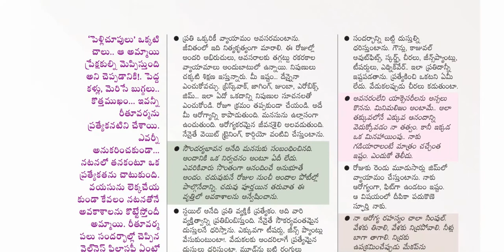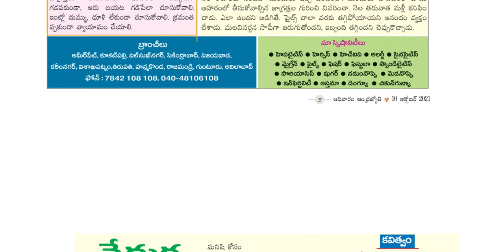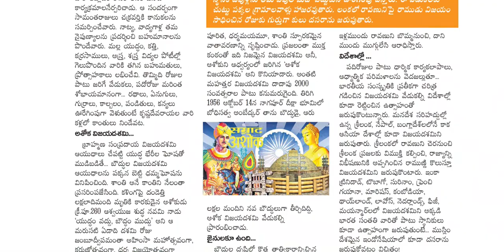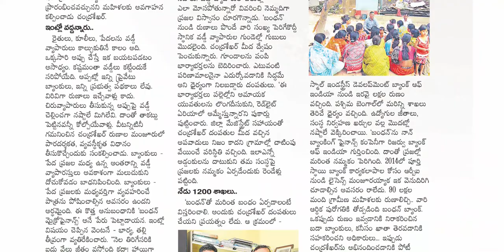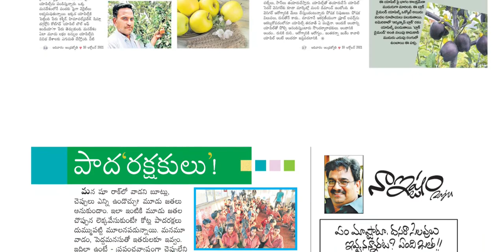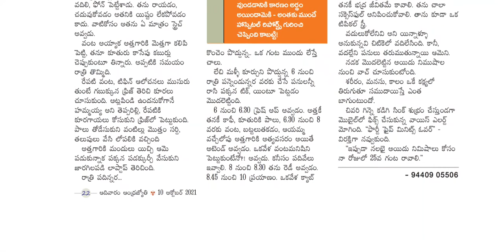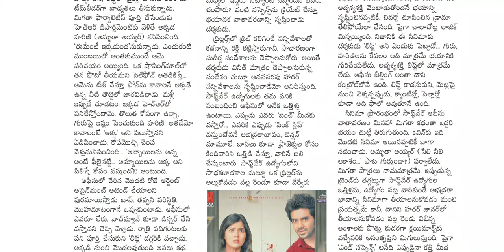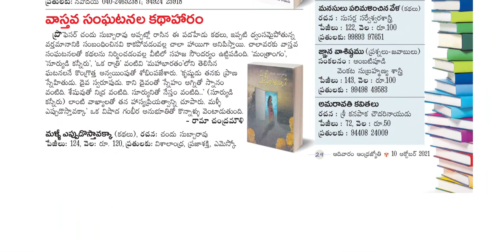ANDHRA JYOTHI SUNDAY BOOK 10 OCTOBER 2021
Telangana news
Ap news
Cricket news
Sports news
Cinema news
Bussines newspaper
Crime news
Chaduvu paper
Education newspaper
Eenadu antharyaami
Antharyami eenadu
Telugu antharyaami
Apprentice jobs
Vasundara paper
Eenadu vasundara
Eenadu karimnagar
Haaybujji paper
Prathiba
Eenadu pratibha newspaper
Prathiba paper
New intiatives by politicians
Telugu news
Gk questions